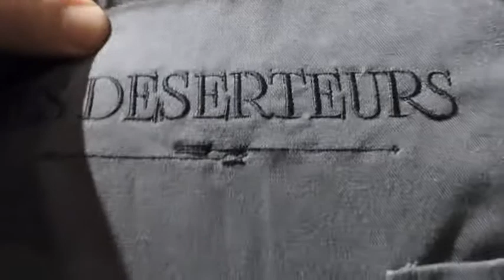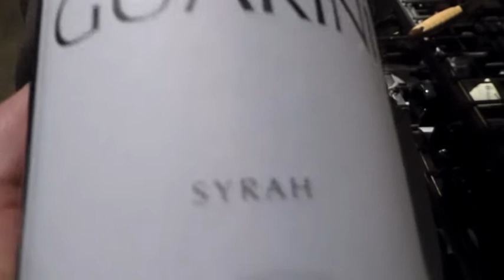Dégustation à l'Etiquette des vins de Dard et Ribo et d'Aldo Viola (18/02/2016).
Dégustation à l'Etiquette des vins de Dard et Ribo (Saint Joseph 2014)  et d'Aldo Viola (Guirarini Plus 2014). Le 18/02/2016.